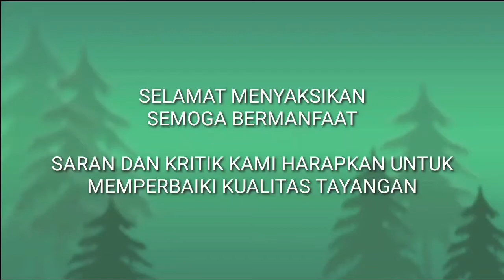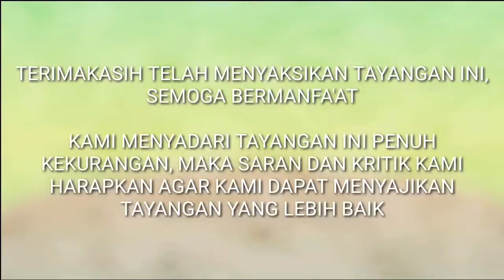SATWA PAPUA, KATAK BERMATA CANTIK